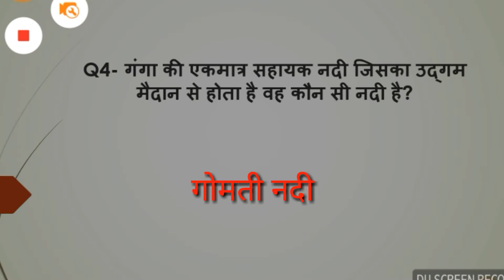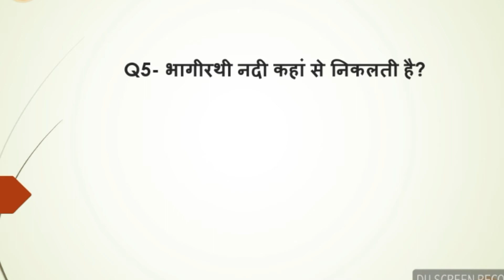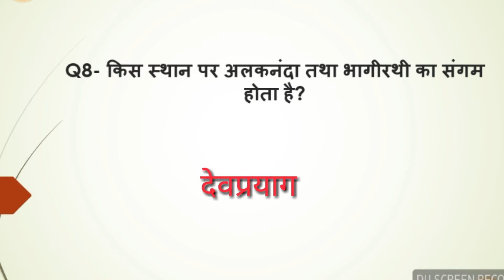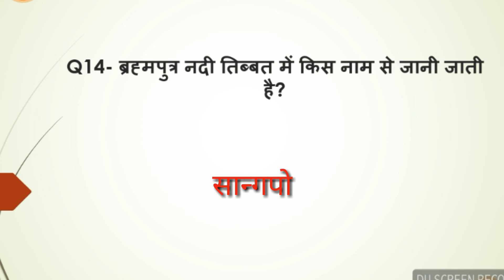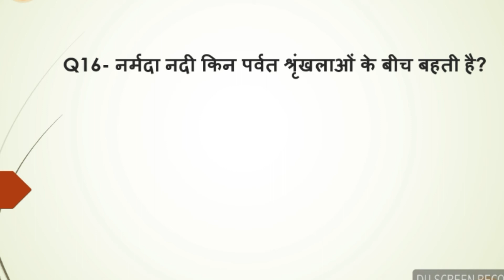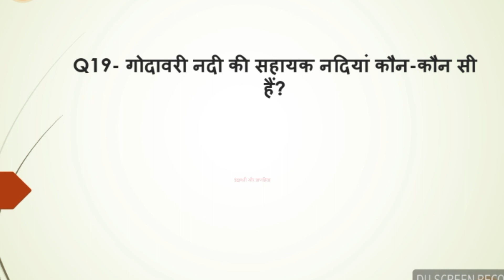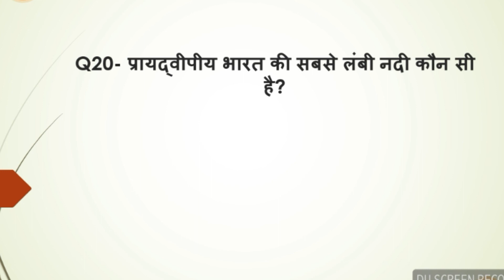भारत की नदियाँ 2020 || indian river questions 2020 || river questions for ncl.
SSC, UPSC, RAILWAY, NCL FOR    part-1 COMPTATIVE EXAM,  नदियों से संबंधित महत्वपूर्ण प्रश्न इस वीडियो में सम्मिलित किया गया है!
 इस वीडियो में सभी प्रश्न अति संभावित प्रश्न है!
 हमारे चैनल पर महत्वपूर्ण सामान्य ज्ञान के प्रश्न उत्तर सीरीज उपलब्ध है!

 हमारे चैनल से जुड़े रहने के लिए आप लोग का बहुत-बहुत धन्यवाद